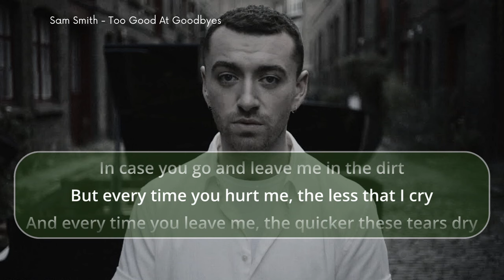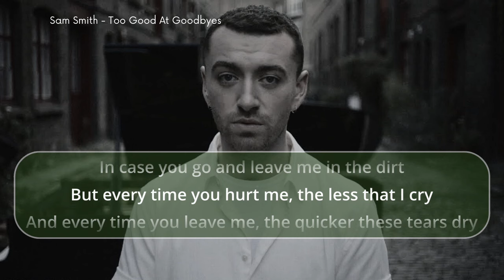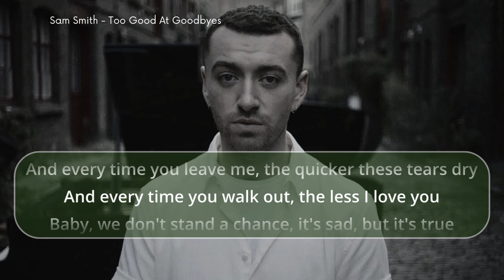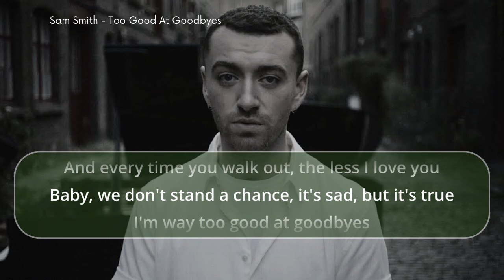Sam Smith - Too Good At Goodbyes | Lyrics